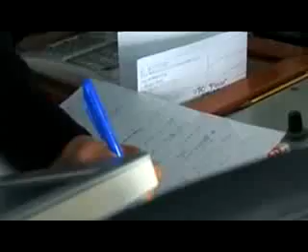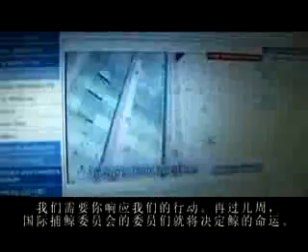希望号向你求助！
绿色和平希望号讲述南大洋反捕鲸行动的历程，号召大家一起帮助鲸类，反对捕鲸。